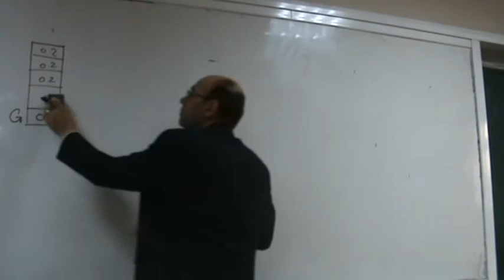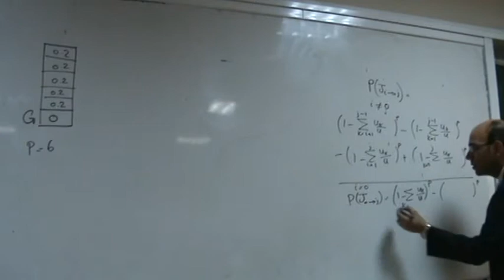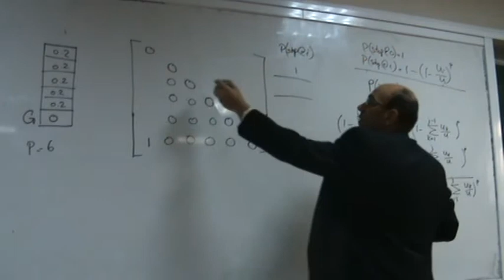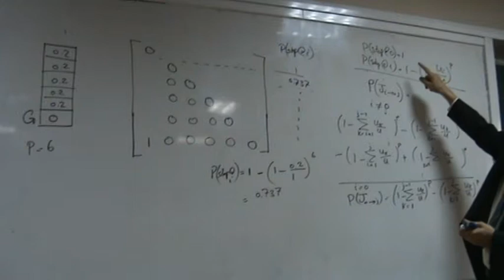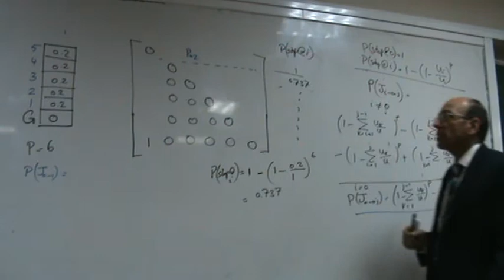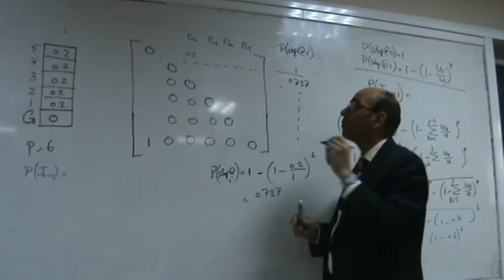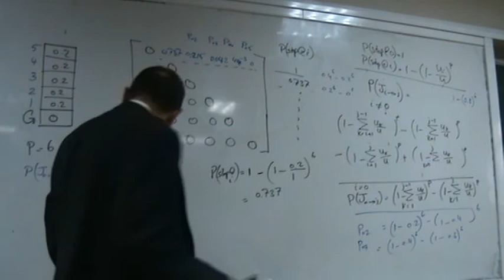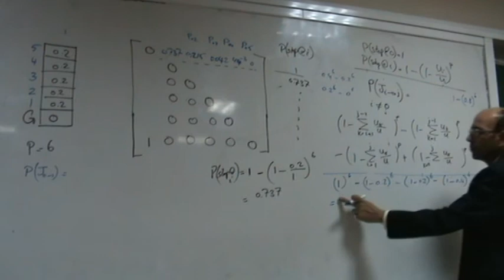Part 4: Numerical example for the elevator, 12/12/2012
Part 4: Numerical Example for the elevator round trip time.
This is a lecture (in Arabic) given as part of the course "Selected Topics in Mechatronics" at the Department of Mechatronics Engineering at the University of Jordan, by Dr. Lutfi Al-Sharif.  This series of lectures presents the application of Markov Chains in Elevator Traffic Analysis, specifically in finding the value of the round trip time.  This part (Part 4) presents a numerical example applied to the elevator.